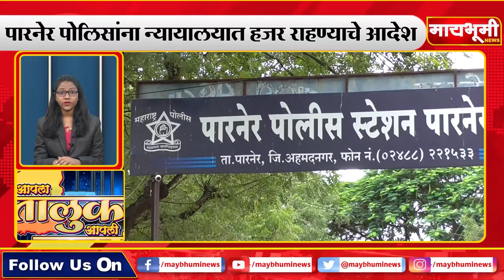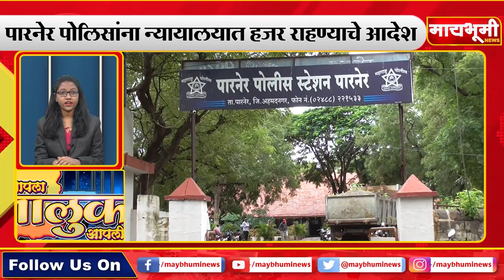पारनेर - आपला तालुका आपली बातमी २३/१२/२०२०